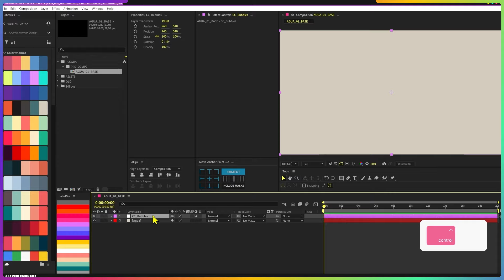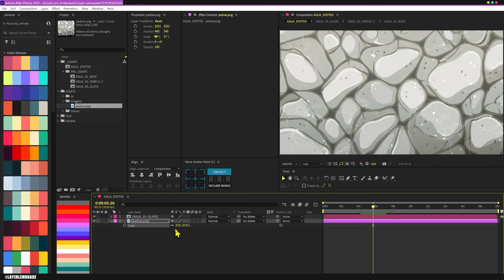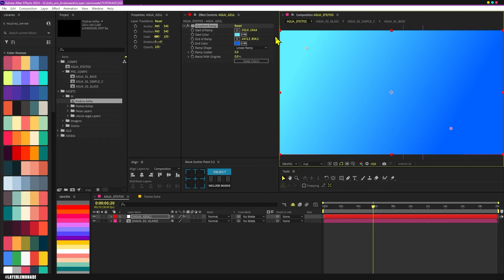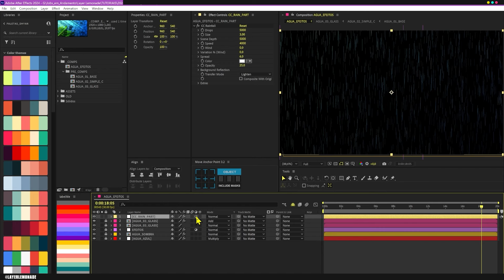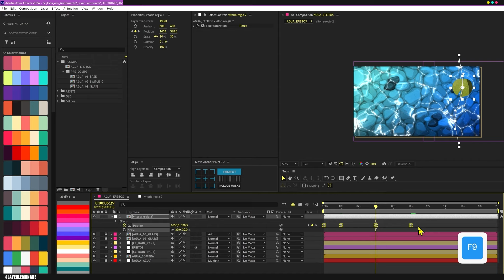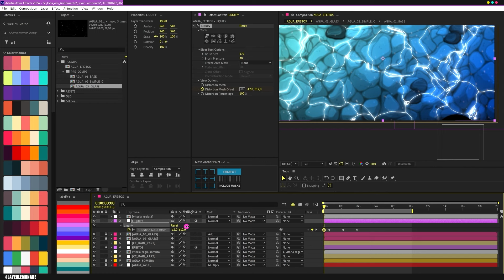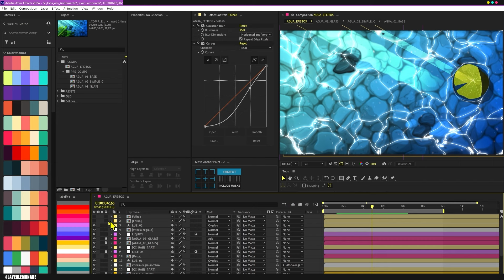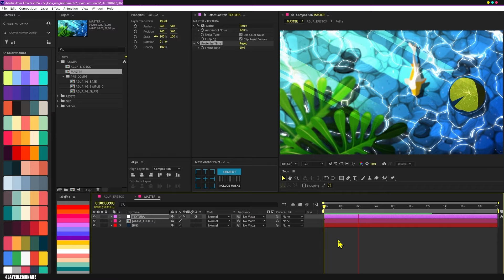ANIMAÇÃO DE ÁGUA NO AFTER EFFECTS | TUTORIAL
⭐ Nesse tutorial, Ester ensina como criar uma animação de água no After Effects usando apenas efeitos nativos. A ideia é criar uma composição que lembre animes, mas com técnicas que também podem ser usada em diversos projetos.